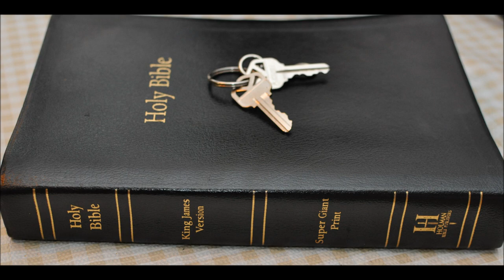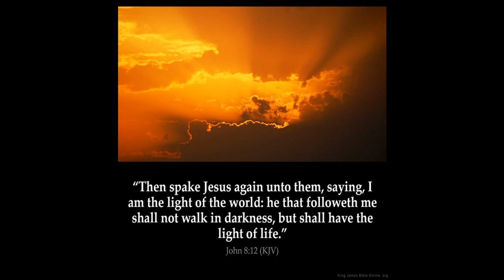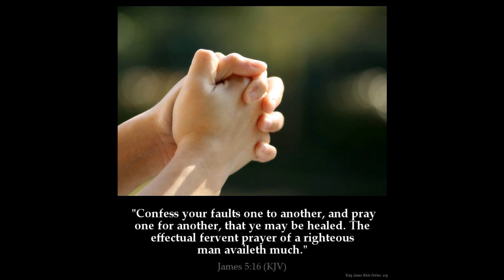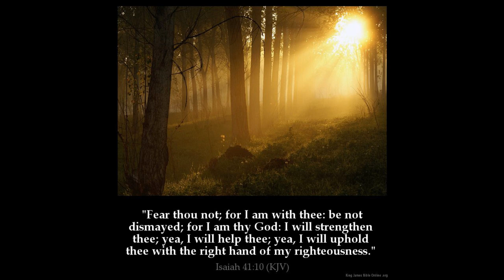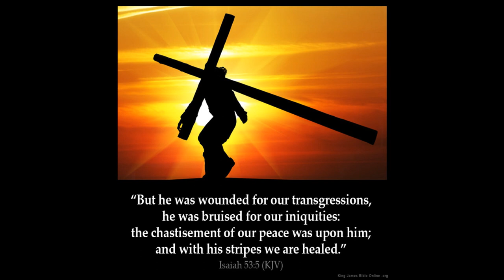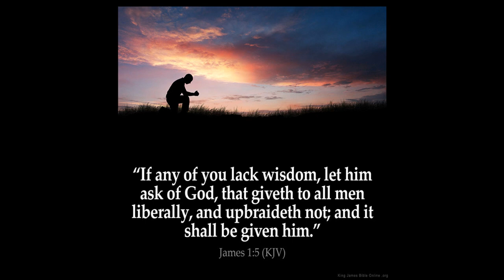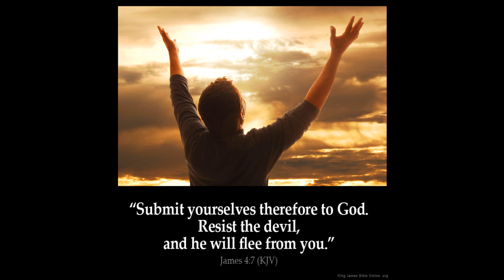Isaiah 66 A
Part A of Isaiah Chapter 66:1 Thus saith the LORD, The heaven is my throne, and the earth is my footstool: where is the house that ye build unto me? and where is the place of my rest?

2 For all those things hath mine hand made, and all those things have been, saith the LORD: but to this man will I look, even to him that is poor and of a contrite spirit, and trembleth at my word.

3 He that killeth an ox is as if he slew a man; he that sacrificeth a lamb, as if he cut off a dog's neck; he that offereth an oblation, as if he offered swine's blood; he that burneth incense, as if he blessed an idol. Yea, they have chosen their own ways, and their soul delighteth in their abominations.

4 I also will choose their delusions, and will bring their fears upon them; because when I called, none did answer; when I spake, they did not hear: but they did evil before mine eyes, and chose that in which I delighted not.

5 Hear the word of the LORD, ye that tremble at his word; Your brethren that hated you, that cast you out for my name's sake, said, Let the LORD be glorified: but he shall appear to your joy, and they shall be ashamed.

6 A voice of noise from the city, a voice from the temple, a voice of the LORD that rendereth recompence to his enemies.

7 Before she travailed, she brought forth; before her pain came, she was delivered of a man child.

8 Who hath heard such a thing? who hath seen such things? Shall the earth be made to bring forth in one day? or shall a nation be born at once? for as soon as Zion travailed, she brought forth her children.